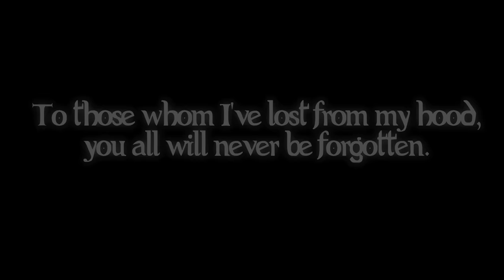Jayo Sama "You Sleep" (Shot